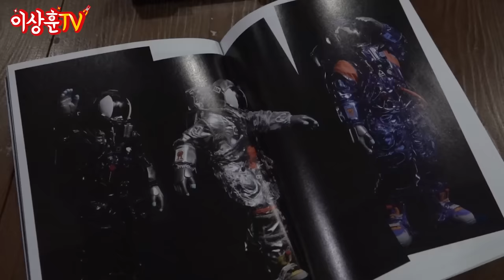제가 아는 직장인 중에서 가장 빡세게 수집하는 분을 만나고 왔습니다!! [VLOG]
상추들 ㅅㅎㅇ

오늘은 저만큼 빡세게 수집하는 대단한 분을 만났습니다.
하드코어 컬렉터들을 많이 만났기 때문에
과연 충족일 될까 싶었는데.

실제로 보면 입이 떡 벌어지는 녀석들이 많았습니다.
궁금하시다면 영상 끝까지 봐주세요.

좋아요/구독은 필수!!